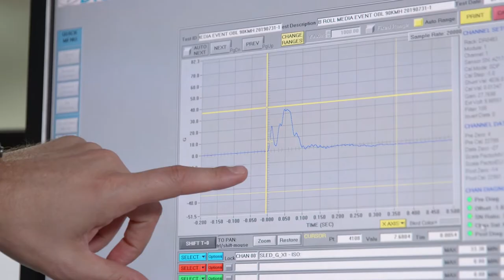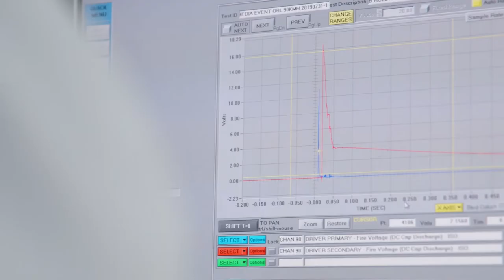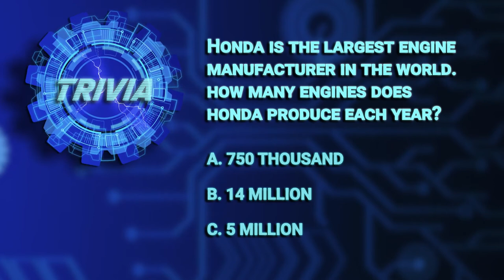Honda Lab: Airbag Technology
We're passionate about SafetyforEveryone. This week on the Honda Lab we're taking a look at our award-winning new airbag design and talking to the engineer that designed it.